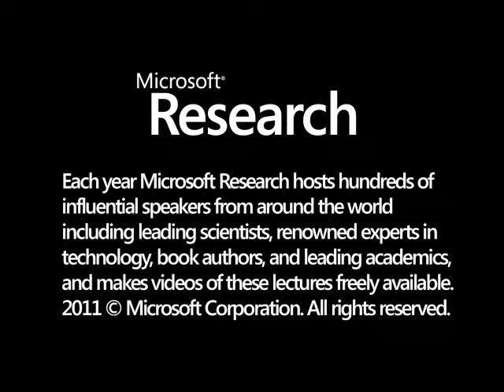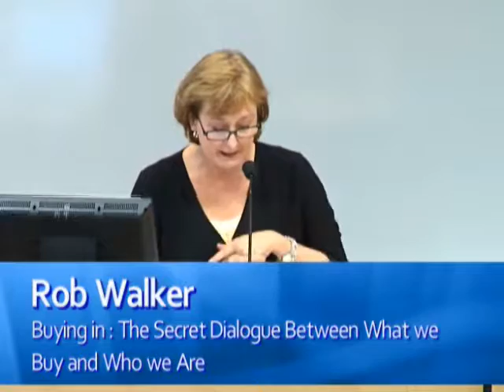Buying In: The Secret Dialogue between What We Buy and Who We Are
Brands are dead. Advertising no longer works. Weaned on TiVo, the Internet and other emerging technologies, the short-attention-span generation has become immune to marketing. Consumers are in controlΓÇªor so weΓÇÖre told.    Yet as technology has created avenues for advertising everywhere and anywhere, people are embracing brands more than ever before and participating in marketing campaigns for their favorite brands in unprecedented ways.  Increasingly, motivated consumers are pitching in to spread the gospel virally, whether by creating internet video ads for Converse All Stars or becoming word-of-mouth agents touting products to friends and family on behalf of huge corporations.  In the process, they have begun to funnel cultural, political and community activities through connections with brands, and as buyers are adopting products not just as consumer choices, but as conscious expressions of their identities.